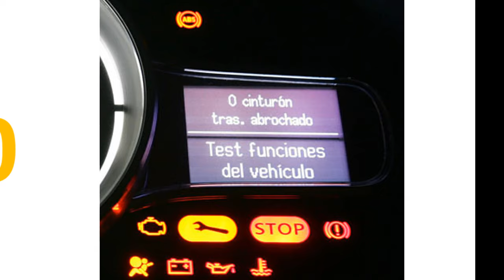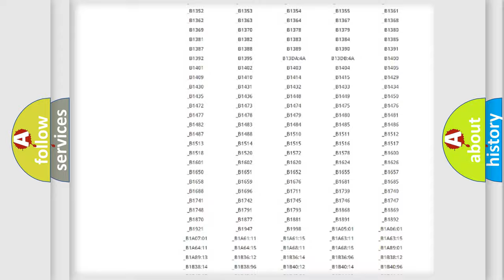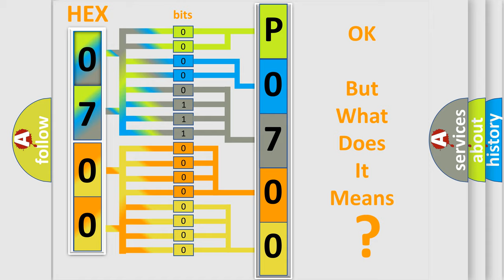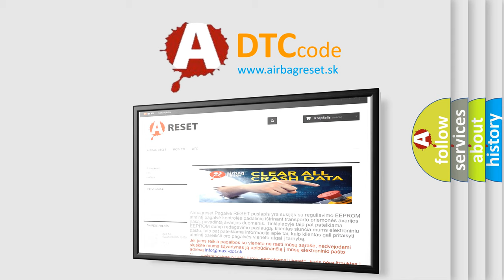DTC Volkswagen P0700 Short Explanation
Contents:
0:21 Basic DTC analysis according to OBD2 protocol standard.
1:48 Insight into programming
2:58 A diagnostically understandable description of the Diagnostic Trouble Code
3:05 Basic error definition

Make:
Volkswagen
Code:
P0700
Definition:
Lost Communication with Steering Angle Sensor Module
Cause:
CAN communication system (Skid control ECU to steering angle sensor)